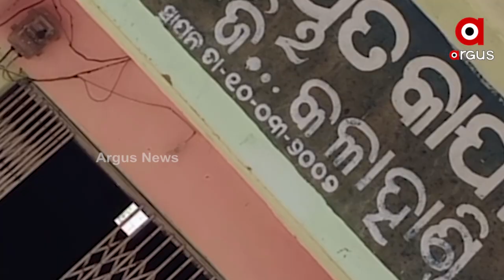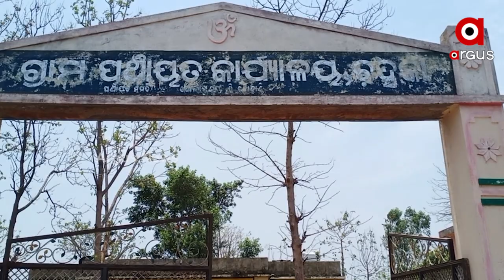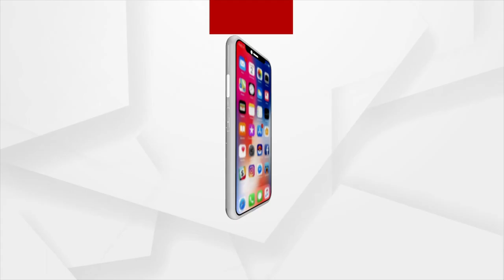Misappropriation of Public Money During Toilet Construction Under Swachh Bharat Abhiyan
Misappropriation of Public Money During Toilet Construction Under Swachh Bharat Abhiyan in Kalahandi's Junagarh.